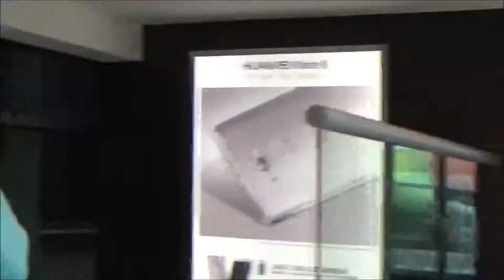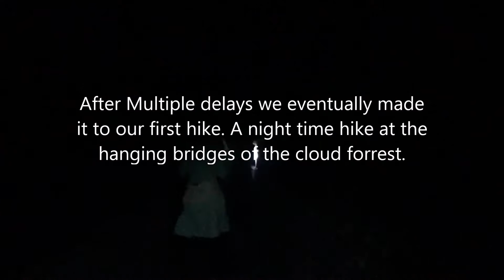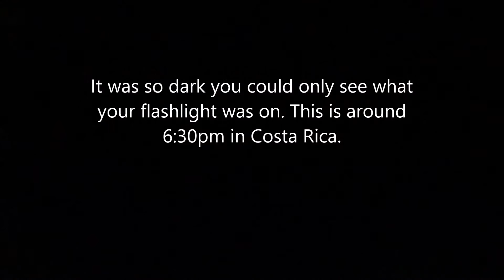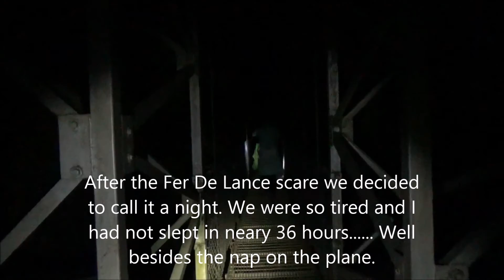Costa Rica: Delays, Delays, Delays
Day 1 here in Costa Rica. Mostly a travel day but we had on tour scheduled for a night hike at the Hanging Bridges. It gets so dark here so early.